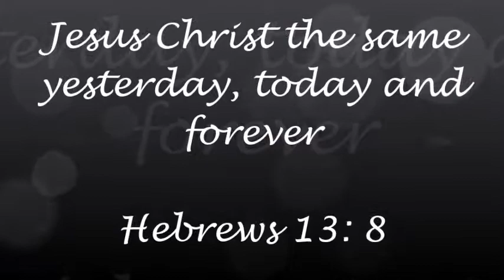Your Garment by Pastor Richard Ladokun.